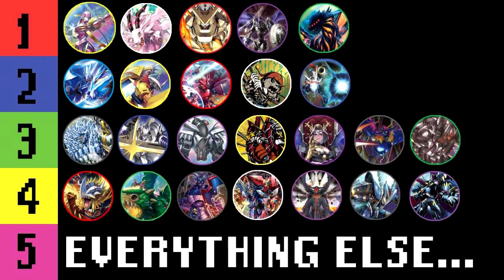Digimon TCG Meta Tier List Prediction for EN BT05 (Battle of Omni)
There is a lot of strong decks that could be played in the game. There is more to the meta than Lordknightmon.

Chapters
1:47 Tier 1
7:14 Tier 2
14:06 Tier 3
22:17 Tier 4